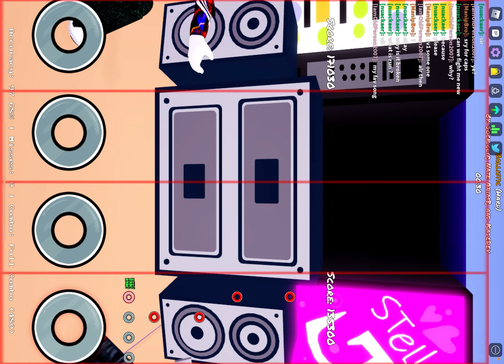sorry about that 🗿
it was not today it was a month name is may when I full combo that song so enjoy.